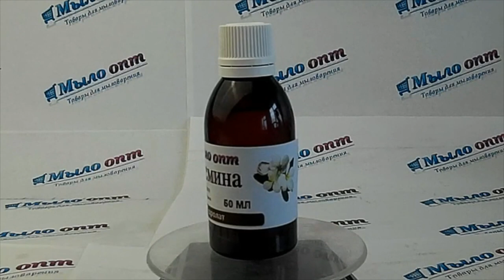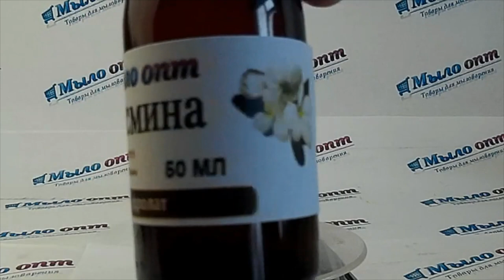Гидролат Жасмина // Косметика для лица // Делаем косметику дома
Видео обзор Гидролат Жасмина от магазина Мыло-опт